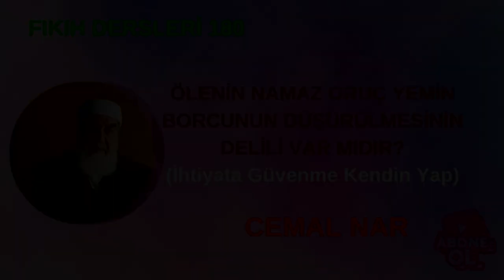FIKIH DERSLERİ 180 ÖLENİN İBADET BORCUNUN DÜŞÜRÜLMESİNİN DELİLİ VAR MIDIR? (İhtiyata Güvenme)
Ölenin ibadet borçları düşer mi? Bakınız Bakınız

Cemal Nar Hocanın iman, ibadet, hukuk, helal, haram, ahlak, görgü kuralları, tefsir, hadis, fıkıh, siyer, İslam tarihi, kültür, sanat, tasavvuf, eğitim, öğretim gibi onlarca konuda binlerce videosuna buradan erişebilirsiniz.

5 YİYECEK İÇECEK VE GİYECEKLER (Kazanırken da Tüketirken de Hala ve Temiz Olsun)
6 İŞ VE MESLEK HAYATI (Her İnsanın Bir İş ve Mesleği Olmalı)
15 İYİ HUYLAR (İslam'da İnsandan İstenen İyi Huylar ve Güzel Ahlak)
20 İLİM KÜLTÜR SANAT EDEBİYAT (İslam'da İlim Sanat Kültür ve Edebiyatın Değeri)
22 MÜBAREK GÜN VE GECELER (Zaman İçinde Olan Olaydan Değer Kazanır)

Böylece yayınlarımızdan anında haberdar olabilirsiniz. Sağlık ve mutluluklar diler, siz değerli abone ve izleyicilerimize sevgilerimizi sunar, saygıyla selamlarız.